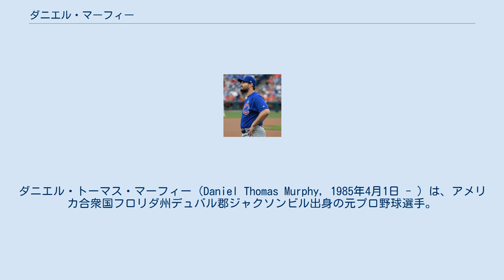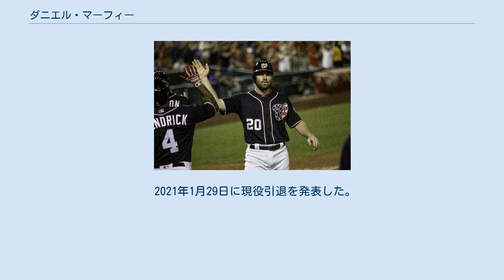ダニエル・マーフィー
ダニエル・トーマス・マーフィー（Daniel Thomas Murphy, 1985年4月1日 - ）は、アメリカ合衆国フロリダ州デュバル郡ジャクソンビル出身の元プロ野球選手。
右投左打。
愛称はマーフ（Murph）。
 ニューヨーク・メッツ時代 (2015年10月26日) 2006年のMLBドラフト13巡目（全体394位）でニューヨーク・メッツから指名され、プロ入り。
 2008年8月2日にマーロン・アンダーソンの故障者リスト入りに伴い、メジャーに昇格。
この年は49試合に出場し、少ない打席数ながらも.313の高打率を記録。
 2009年は一塁手のレギュラーに定着し、打率.266・12本塁打・63打点とまずまずの成績を残した。
 2010年はスプリングトレーニング中に十字靭帯断裂をし、シーズンを全休した。
 2011年は二塁手のレギュラーとして出場し続けていたが、アイク・デービス、デビッド・ライトの故障により、一塁手、三塁手としても出場した。
しかしシーズン後半、ブルックス・コンラッドの盗塁を阻止しようとした際に左足を負傷。
最終的に109試合に出場し打率.320を記録した。
 2013年8月26日から9月1日にかけて、7試合の出場で29打数13安打（打率.448）、5二塁打、7打点、2盗塁などの成績を残し、プレイヤー・オブ・ザ・ウィークを初受賞した。
 2014年1月17日にメッツと570万ドルの1年契約を結んだ。
前半戦は、好成績を残し、自身初めてオールスターに選出された。
 2015年は二塁手・三塁手として130試合に出場し、これまでとは異なる質の成績を記録した。
打率.281・14本塁打・73打点という打撃成績を残したが、3年連続で80以上だった三振が38まで減少した。
走塁面では、3年連続2桁盗塁を記録していたが、2盗塁・2盗塁刺に終わった。
チームにとって9年ぶりのポストシーズン、ロサンゼルス・ドジャースとのディビジョンシリーズでポストシーズン初出場を果たし、第1戦でドジャースのエースのクレイトン・カーショウから先制本塁打を放ち、勝利に貢献した。
その後、第4戦、第5戦でも本塁打を放つなど活躍した。
シカゴ・カブスとのリーグチャンピオンシップシリーズでは全4試合で本塁打を放つなど、17打数9安打（打率.529）、4本塁打、6打点の大活躍でMVPを受賞した。
また、ディビジョンシリーズからチャンピオンシップシリーズにかけてポストシーズン6試合連続で本塁打を放ち、カルロス・ベルトラン（2004年）の持っていた歴代記録を更新した。
カンザスシティ・ロイヤルズとのワールドシリーズでは、一転して打撃不振に陥った。
5試合で20打数3安打（打率.150）、7三振などを記録し、第4戦、第5戦では、試合終盤で失点に繋がる失策を喫した。
この年のポストシーズンで記録した7本塁打は、歴代2位タイ（1位と1本差）だった。
 ワシントン・ナショナルズ時代 (2017年9月17日) 2016年1月6日、ワシントン・ナショナルズと3年3750万ドルで契約を結んだ。
シーズンでは昨年のポストシーズンの勢そのままに開幕から打撃が覚醒し、4月は月間打率.370、5月は.416の活躍で5月の月間MVPにも選ばれた。
リーグ首位打者を維持したまま前半戦を終え、前半戦は打率.348、キャリアハイを更新する17本塁打を記録した。
また、選手間投票で自身2度目のオールスター選出となった。
シーズン終盤に臀部を痛めた影響で、9月20日以降は欠場が続いた。
10月2日のシーズン最終戦に代打で登場し、この打席で安打を放てばDJ・ルメイユを抜いて打率リーグトップに立つという場面でライトフライに倒れ、結果ルメイユとは打率1厘の差でタイトルを逃した。
それでも142試合に出場して打率.347・25本塁打・104打点、いずれもリーグトップの47二塁打・長打率.595を記録。
ブライス・ハーパーやライアン・ジマーマンらの調子が上がらない中主砲として地区優勝に貢献した。
シーズンのMVP投票ではクリス・ブライアントに...